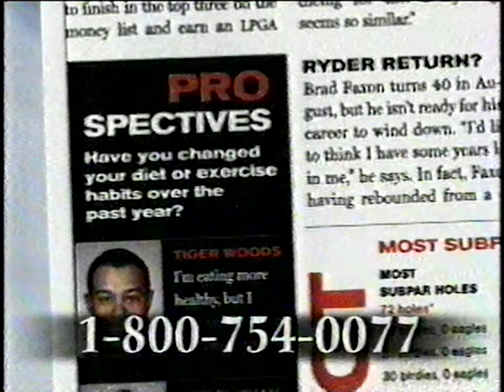Fox (WJBK) Partial Commercials [March 10, 2002]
Recorded off the Michigan-based Fox affiliate WJBK supposedly right after the Malcolm in the Middle episode 'Hal Coaches', though it appears this was supposed to lead into The X Files episode 'Providence'.

Unfortunately, it's only partial because someone decided to tape over The X Files with five hours of wrestling and Howard Stern. That sucks. Anyways, there's a Star Wars Episode 2 trailer (with special flashy Fox branding!) and a Spider-Man trailer thrown into the mix. I promise I have lots more interesting Fox stuff to upload. This doesn't even scratch the surface of what I've come to end up with.

I dunno what else to put here except thanks @FrysVideoArchives for helping me with the date initially? I do know that he actually has the following X Files episode since his parents were die-hard Fox fans that taped basically every new episode of pretty much most of their popular shows.